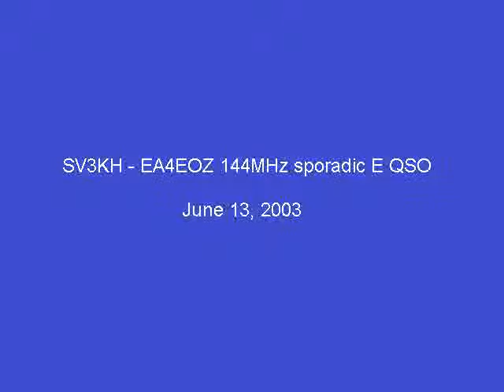SV3KH - EA4EOZ sporadic E on 144MHz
Sporadic E contact between SV3KH and EA4EOZ on June 13, 2003 using FT-817 and turnstile antenna